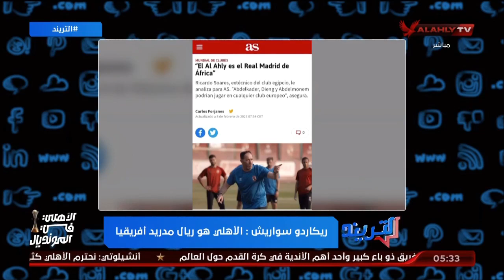ريكاردو سواريش : الأهلي هو ريال مدريد افريقيا " كيان يقاتل من أجل الألقاب "